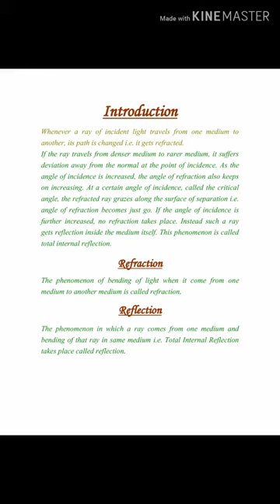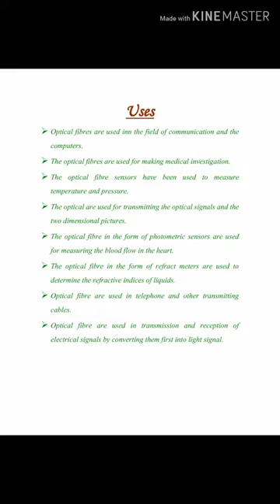Total Internal Reflection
We provide some project files